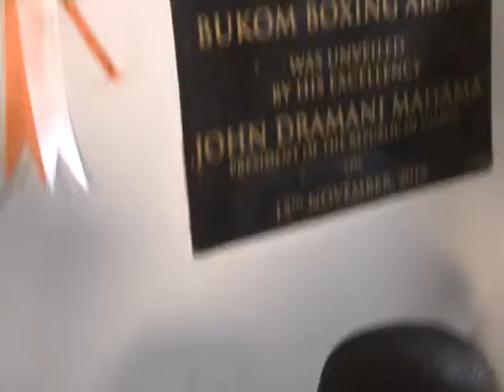JOHN MAHAMA COMMISSION BUKOM BOXING ARENA